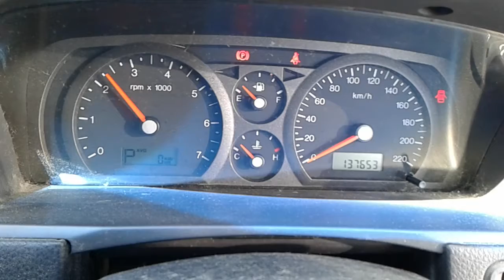DISMANTLING 2004 BA FALCON SEDAN 4.0LT PETROL 4 SPD AUTO C5566